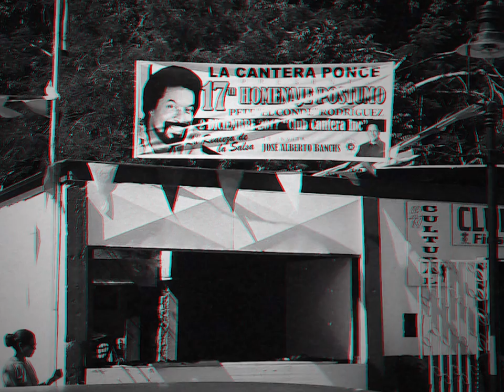‘Catalina La O’: La canción de relleno que se volvió el mayor éxito de Pete 'El Conde' Rodríguez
Pete 'El Conde' Rodríguez necesitaba una canción para completar un Lp. Estaba contra el tiempo. El compositor Johnny Ortiz sería el hombre clave para resolver aquello.

Recibió una llamada de Fania y él presentó 'Catalina La O', canción que construyó a partir de un poema de Luis Palés Matos.

El arreglista del número fue José Febles. Y al piano estaba un jovencito Óscar Hernández. El tema fue un palo y se convirtió en un himno en la carrera de Pete El Conde.

En aquella producción incluyó temas como: 'Cuando estoy contigo’, ‘Se vende un corazón’, ‘Sentimiento’, ‘Tumbakutun’, ‘Amor perdido’, ‘Pueblo latino’ y 'Guaguancó de amor'.